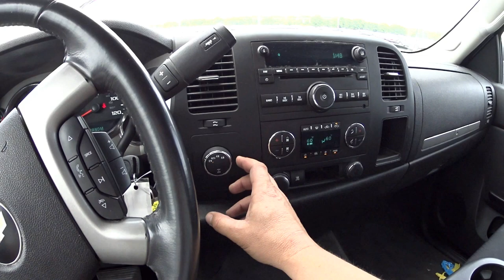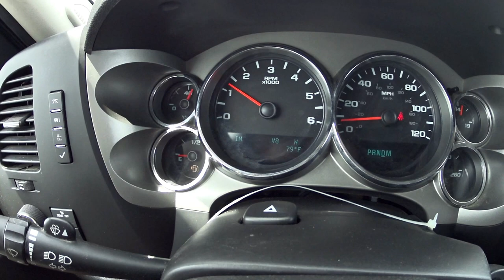4 & 8 CILINDROS??? CHEVY SILVERADO LT 1500 4.8L V8 16V 302HP CREW-CAB. CARROS USADOS NOS EUA-USA